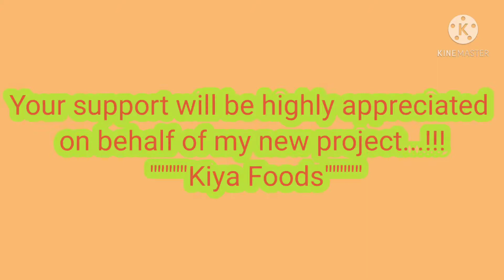ആഹാ ഇത്ര നിസ്സാരമോ?🌧️🌧️🥼👔 മഴ പെയ്താലും ഡ്രസ്സ് നനയില്ല ?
വളരെ സിമ്പിളായി വീട്ടിൽ തന്നെ ചെയ്യാവുന്ന ഒരു മാർഗ്ഗമാണ് ഇത് ഞാൻ ചെയ്തു അതിന്റെ സുഖവും മനസ്സിലാക്കി
എല്ലാവർക്കും ഇഷ്ടപ്പെടും എന്ന് പ്രതീക്ഷിക്കുന്നു
ഒരു ചെറിയ തിരുത്ത് ഉണ്ട് ഫാനിന്റെ കവർ എന്നത് ലീഫ് എന്ന് പറഞ്ഞു ക്ഷമിക്കണം

വീഡിയോ കഴിഞ ഉടൻ കാണുന്ന പരസ്യം ഞാനുൾപ്പെടുന്ന പുതിയ ഫുഡ് പ്രൊഡക്ട് മാർക്കറ്റിംഗ് കമ്പനിയാണ്  അടുത്ത മാസം ആദ്യവാരത്തിൽ കേരളത്തിലേ എല്ലാ കടകളിലും ലഭ്യമാവും
കിയാ പപ്പടം  എല്ലാവരും വാങ്ങണം ഉപയോഗിക്കണം  തീർച്ചയായിട്ടും നിങ്ങൾക്ക് ഇഷ്ടപ്പെടും

how to make cloth drying stand with pvc pipe,